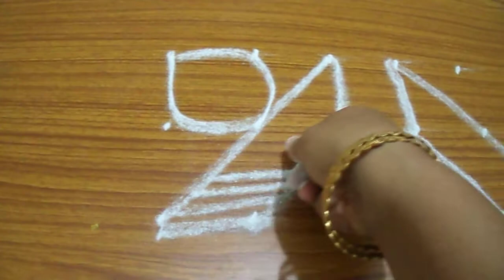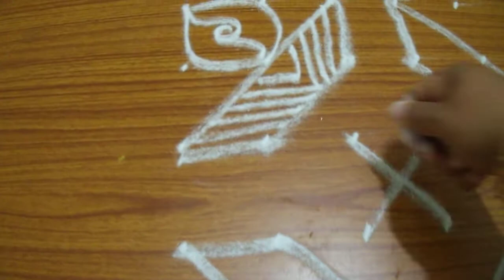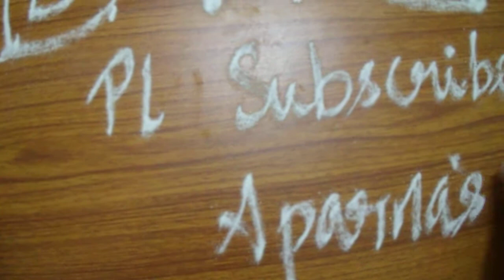Rangoli 8 Easy and Simple deepam designs 6 dots | beginners Kolam | Daily Kolam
Aparnasrangolidesigns Rangoli 8 Easy and Simple deepam designs 6 dots | beginners Kolam | Daily Kolam
Hi,
If you love our video please 💐Keep Supporting Our Channel🤗